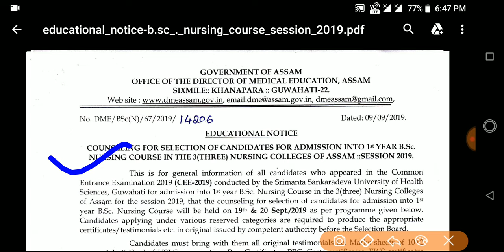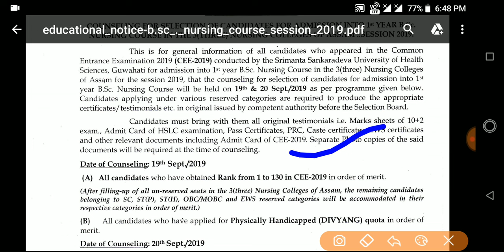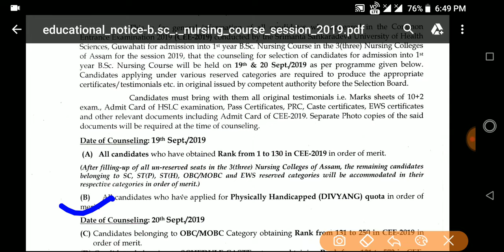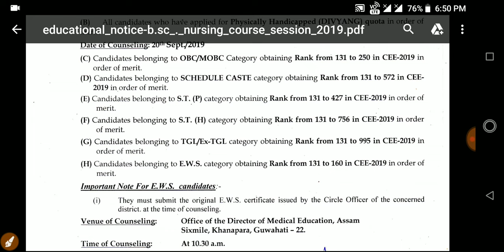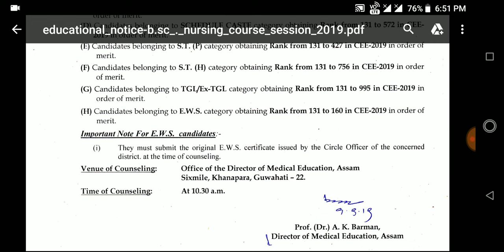SSUHS BSc Nursing & D pharm 2019 Expected cutoff for Admission|ssuhs bsc nursing counselling 2019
•কোনো কথা যদি বুজি পোৱা নাই বা তাৰ বিষয়ে জানিবলৈ বিচাৰৈ তেন্তে Instagram, মোক সুধিব পাৰে